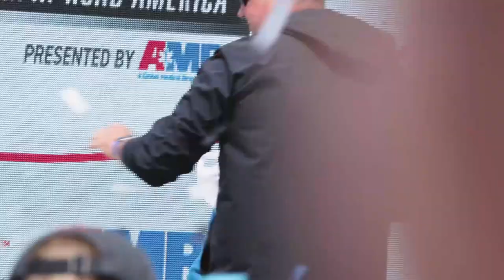Road America - Indycar [Short Film]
A short film I put together of my footage from the 2022 Indycar Race at Road America. The race was won by Joseph Newgarden followed by Indy 500 winner Marcus Ericsson and Alexander Rossi.

► Canon 80D
► GoPro Hero 5
► Chest Mount
► Favorite strap
► My Second Camera
► My Favorite Lens!!!
► 2x SD

► Canon 10-18
► Canon 50mm
► Audio Technica AT2020